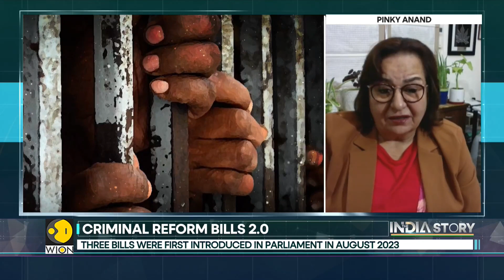Criminal Reform Bill 2.0: Proposed changes in Bharatiya Sakshya Bill, 2023 | The India Story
Earlier, this week, the reworked criminal law bills were introduced in the Lok Sabha, just a few days after the government withdrew them. What are the key changes in the bills? Vikram Chandra analyses key aspects of the bills with Pinky Anand, Former Additional Solicitor General of India, and Dr M R Madhavan, President, PRS Legislative Research.